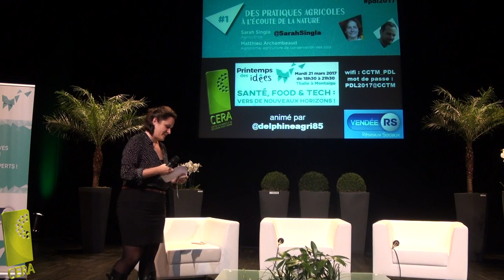Printemps des idées partie 1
Le CERA a organisé son premier printemps des idées le 21 Mars 2017 sur le thème Santé Food & Tech.
Les invités de cette première partie sont Sarah SINGLA (agricultrice) et Mathieu ARCHAMBEAUD (agronome et écrivain)